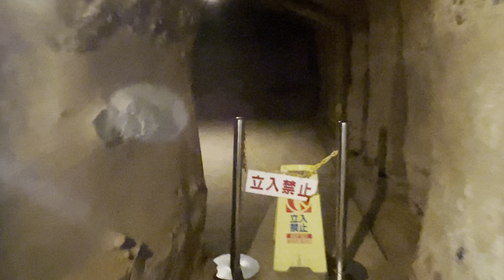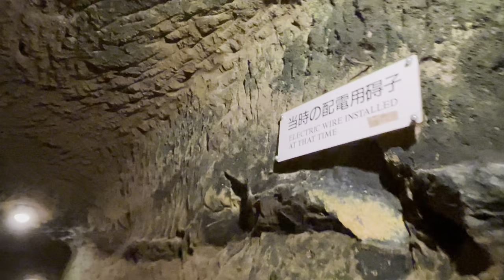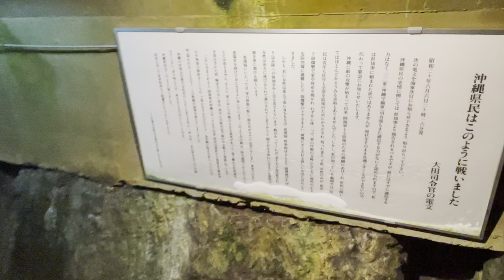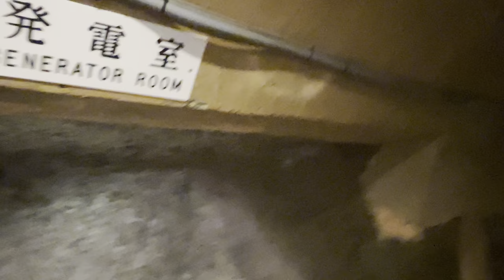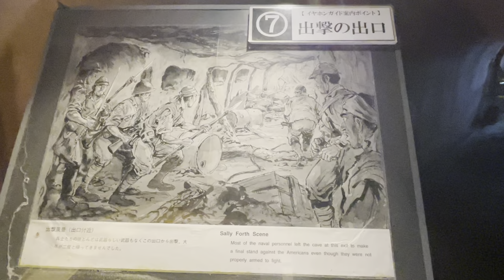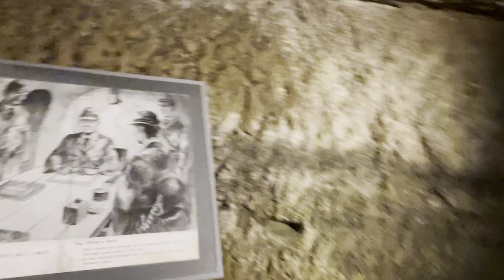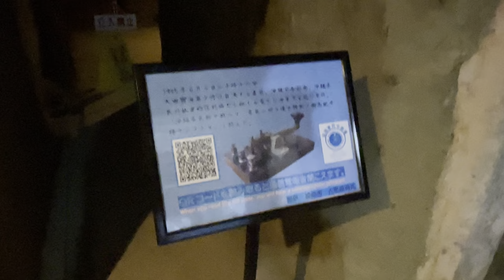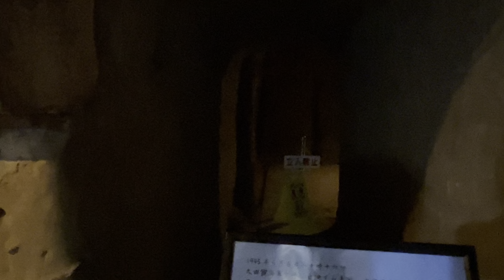Walk in Former Japanese Navy Underground Headquarters【Okinawa】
Walking in Former Japanese Navy Underground Headquarters in Okinawa, Japan.